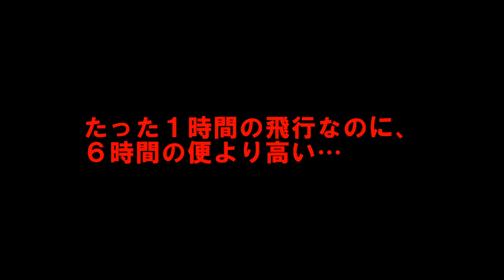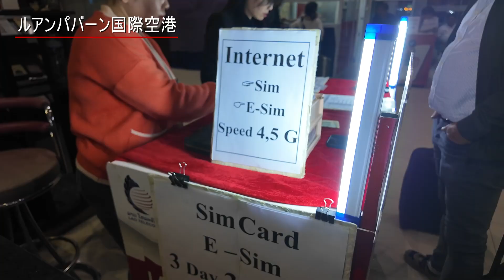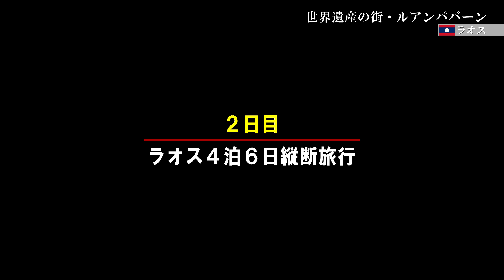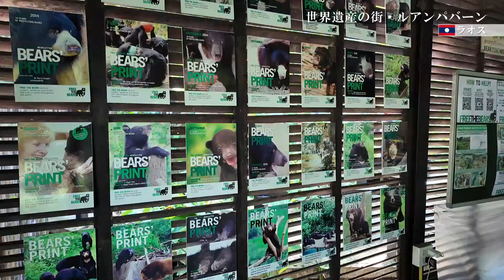ラオス縦断１ 世界遺産の街・ルアンパバーン 51カ国目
２０２３年１１月ラオス一人旅の様子